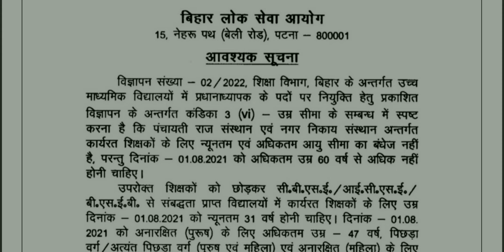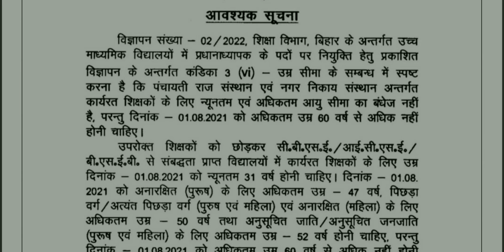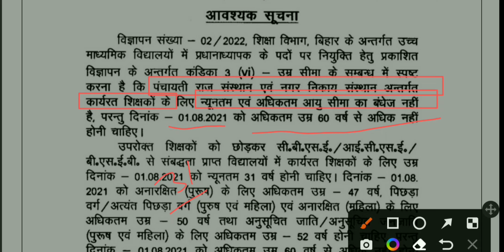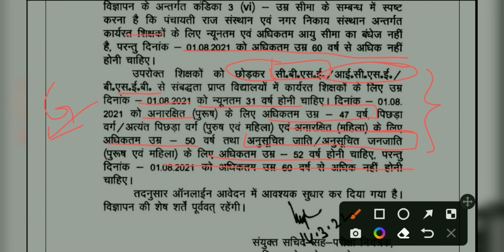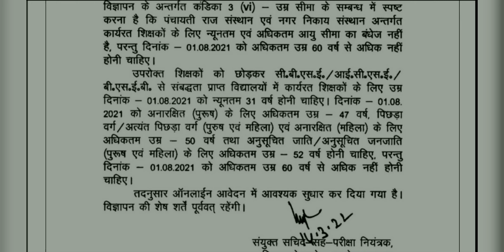BPSC HEADMASTER AGE LIMIT || BIHAR HEADMASTER VACANCY ||बीपीएससी हेडमास्टर उम्र सीमा में बढ़ोतरी